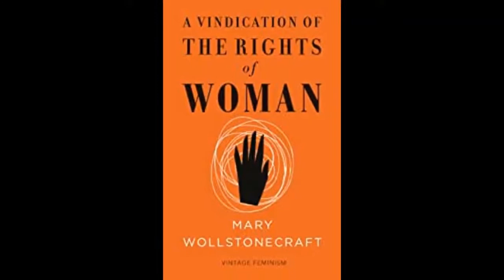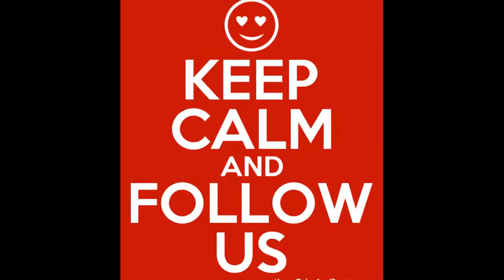SocialMeToo S04 E03 YouTube